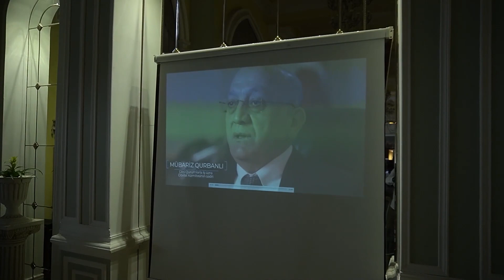Gəncə şəhərində baş tutan “Ulu Öndər: Dəyərlərimizin xilaskarı” adlı layihənin icmal videoçarxı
Gəncə şəhərində baş tutan “Ulu Öndər: Dəyərlərimizin xilaskarı” adlı layihənin icmal videoçarxını təqdim edirik.